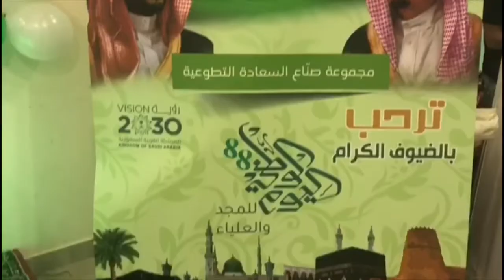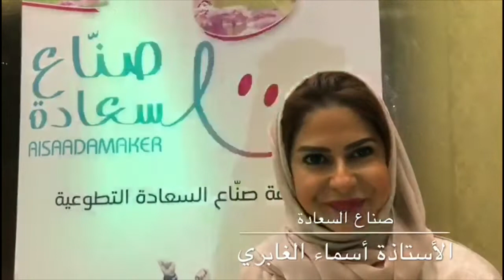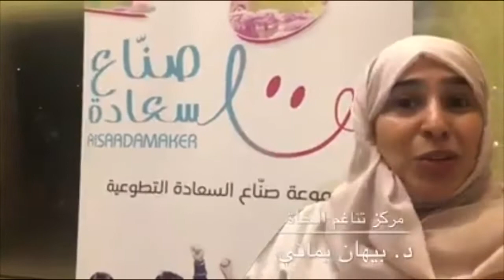إحتفال مجموعة صناع السعادة باليوم الوطني مع المسنين وذوي الهمم بجدة ء ١٤٤٠/١/١٦هـ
م. رويد يسلم - ناشط إجتماعي